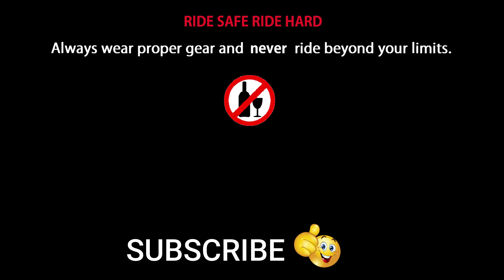Let's Ride|| High Speed chase (V3,Duke250)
June-a in Action